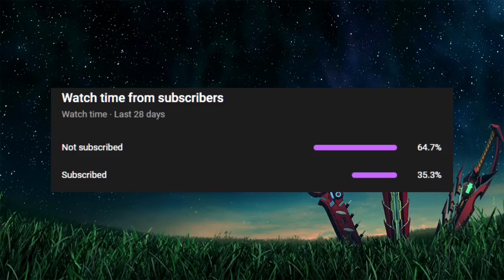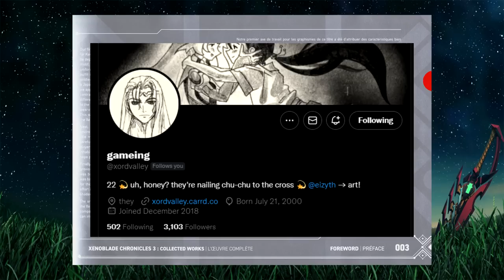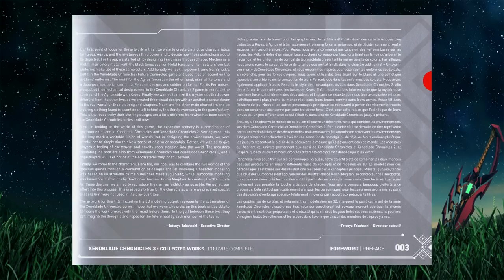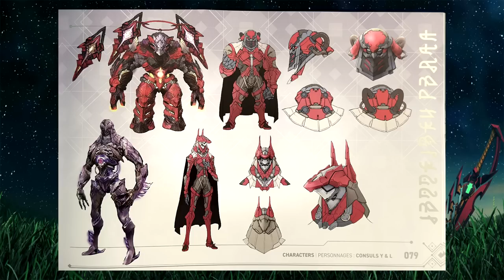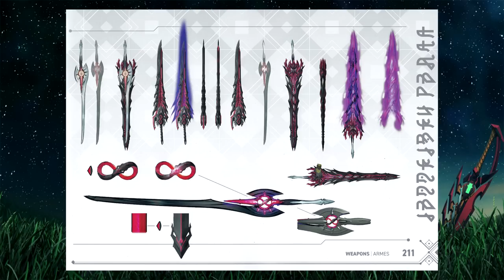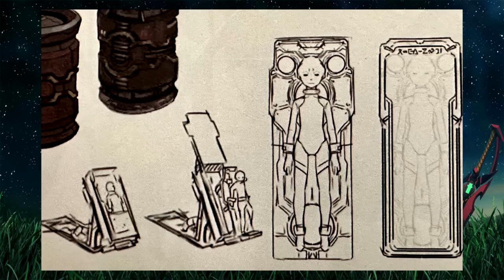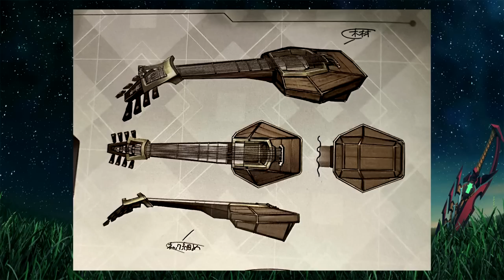The Xenoblade 3 Artbook is NUTS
I hope you like movies, because here's yet another! Warning: may include a new Luxin drinking game where you take a shot every time I call something "interesting;" this game is not recommended as I apparently forgot what synonyms were throughout much of the recording of this video.